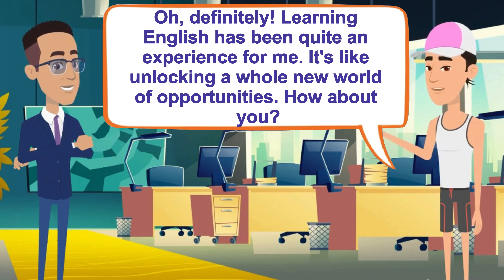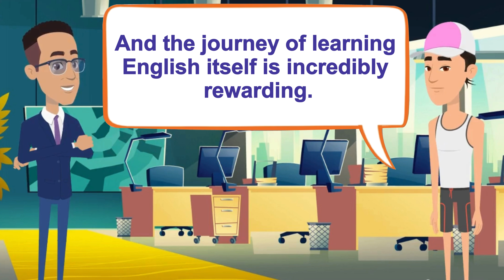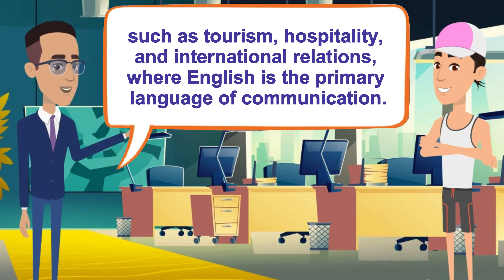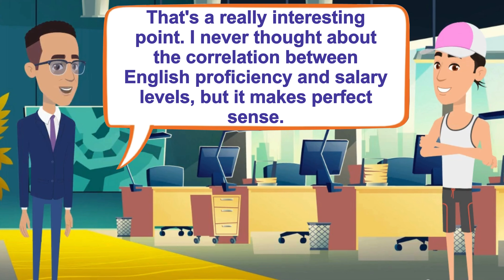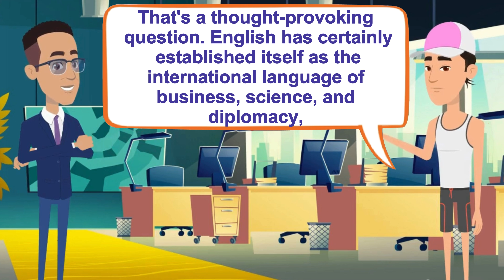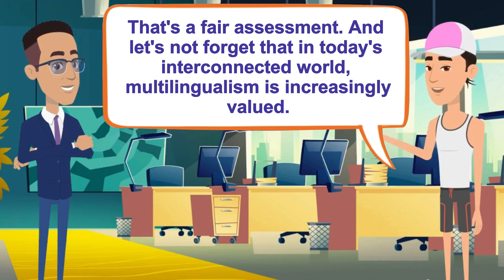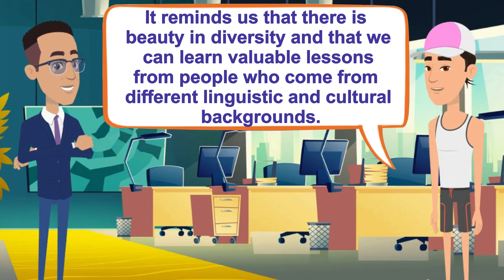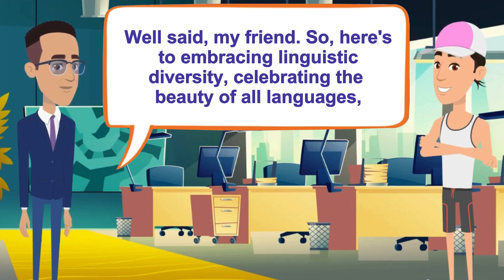Do You Really Enjoy Learning English ? | Improve English Speaking Skill | English Conversation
This video provides English Conversation for all English Learners to practice and improve their English. Improve your English listening skill, English speaking skill.

Here are Playlists that can help you improve your English and speak as Native.